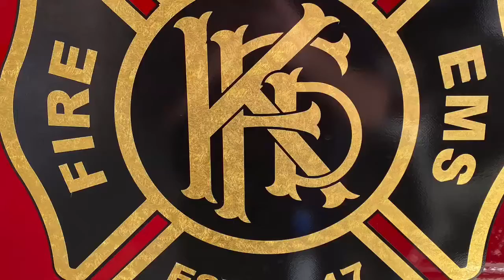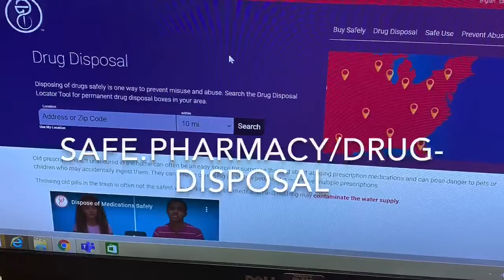Proper Medication Disposal